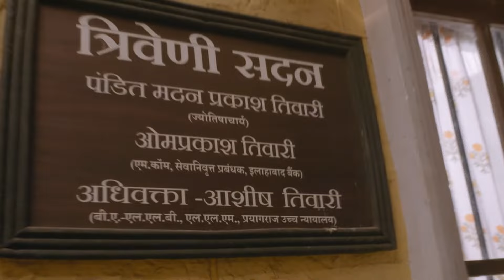क्या दिया Maitree ने Nageshwar Baba को? | Episode 202 | Zee TV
Maitree gives the conch to Nageshwar Baba, which he takes under the sacred tree to bury. Jhumki becomes free from the conch, and she kills Nageshwar Baba. She gains control over Maitree's family.

Nandini and Maitri are childhood friends. Maitri prepares for her engagement with Ashish's brother Saransh, who goes to consume drugs and the police arrive there. Meanwhile, everyone waits for him.

Show Name : Maitree
Producer/Star Cast : Bhaweeka Chaudhary,Samarth Jurel,Shrenu Parikh,Namish Taneja

Click here  watch Webisode on YouTube ►PLVqBLRhC9UzHn3tzXSy3v9a7XfCx-ssso
Click here  watch Quick Recap on YouTube ►PLVqBLRhC9UzHMtjyT3cys25Y0oR9_eaAB
Click here  watch HIghlight on YouTube ►PLVqBLRhC9UzEF4ZwUyOrHATVrkVesLGPo
Click here  watch Week In Shorts on YouTube ►PLVqBLRhC9UzEXFqqYSPqVnW7RpAUprAmo